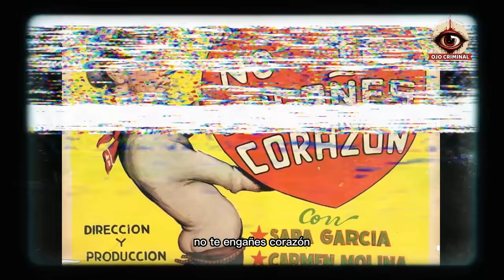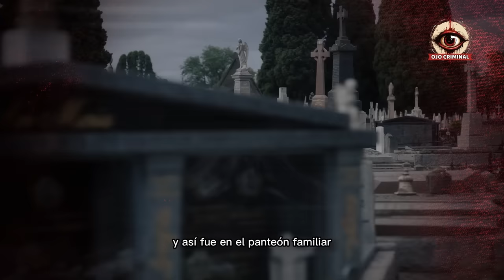La TRÁGICA VIDA y MUERTE de CANTINFLAS | Mira cómo terminó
¡Sumérgete en el emocionante pero conmovedor viaje de Cantinflas! En este video, exploraremos la vida y la trágica muerte del inolvidable comediante. Acompáñanos mientras desvelamos el impactante desenlace de su historia. ¡No te pierdas este revelador relato!